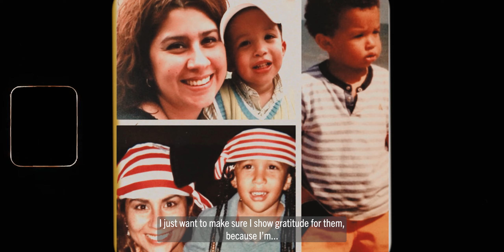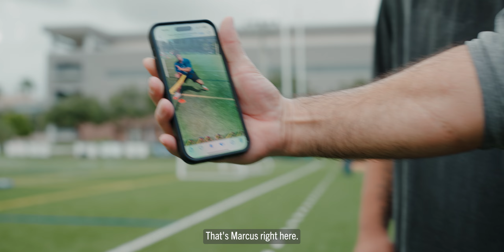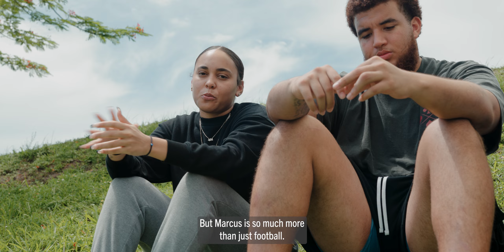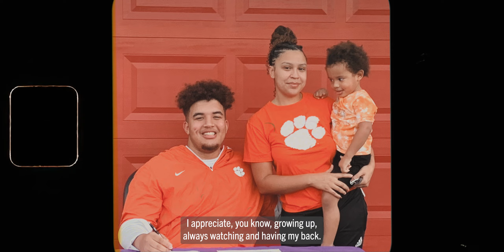Clemson Football || House Call: Marcus Tate (Season 2 Finale)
If you ask Marcus Tate, there's no place like South Florida and Broward County. On the season two finale of House Call, we visit the senior offensive lineman at his home in Sunrise, Florida. Learn about his childhood, his experience growing up in a one-parent household, and how his success is dependent on how he impacts others.